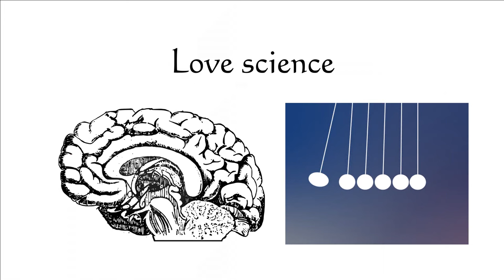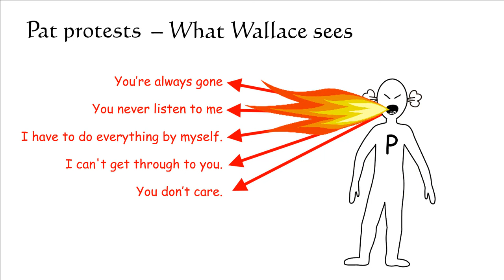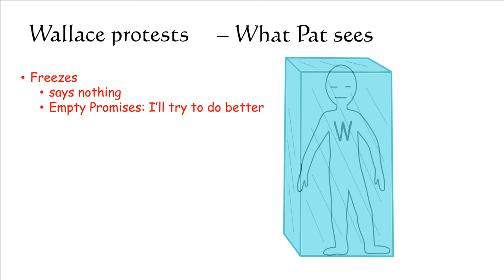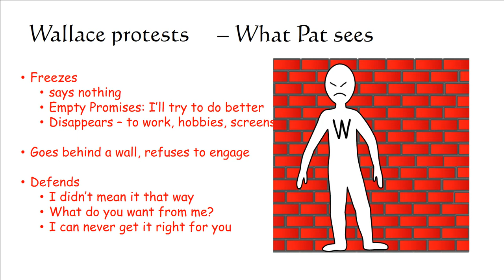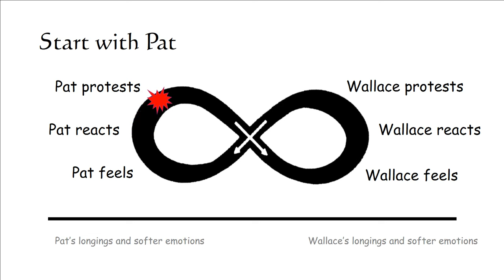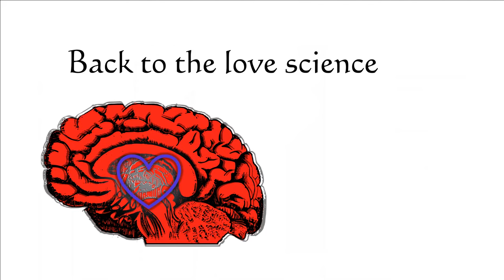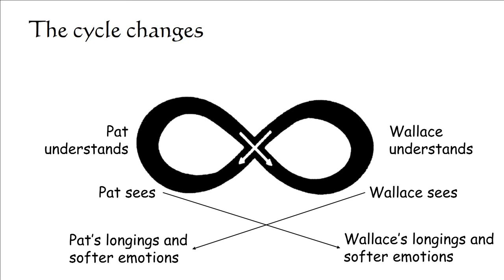Taming the Cycle: Finding and changing the patterns that keep you stuck in your relationship.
Taming the Cycle: a lighthearted introduction to one of the key elements of Emotionally Focused Therapy for anyone who wants to improve their relationship and start toward a lasting and secure bond. Note: I am only licensed in California.    For more information about EFT or EFT therapists in other states